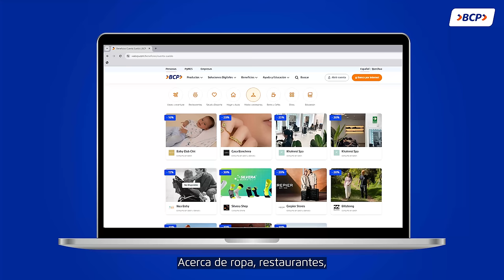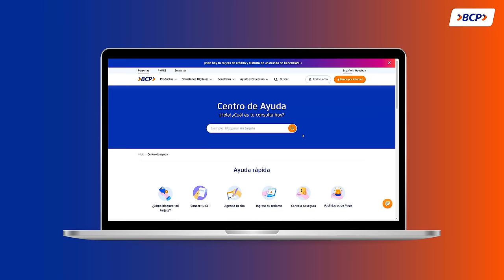¡Empieza a navegar en ViaBCP! 📱💻 I BCP AL AIRE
¿Conocías todo lo que puedes hacer en ViaBCP? En este video te contamos todas las novedades para que empieces a explorar y conocer más de tus productos financieros.